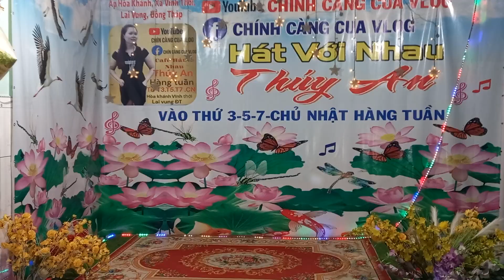TÌNH BỌT NƯỚC : sáng tác - huy phong : trình bày - ngọc bích